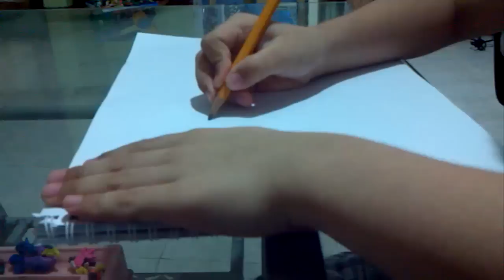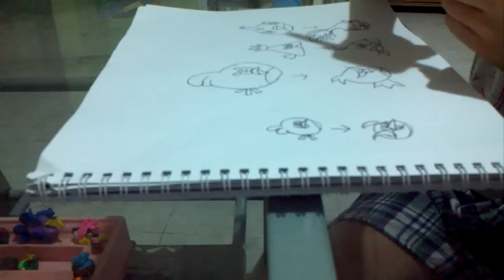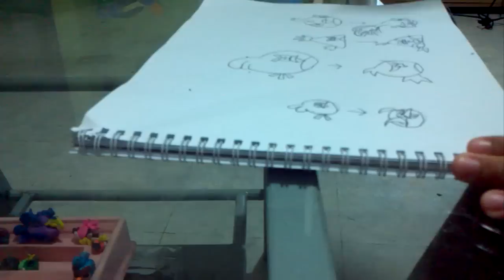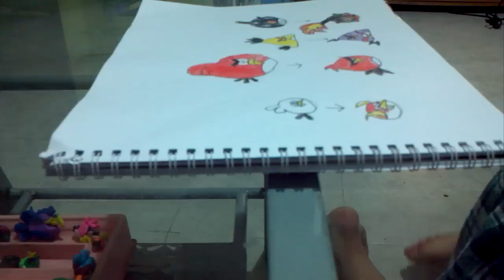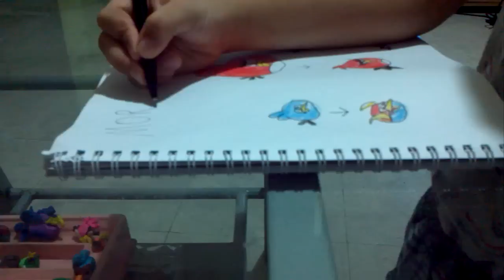Paolo draws Angry Birds